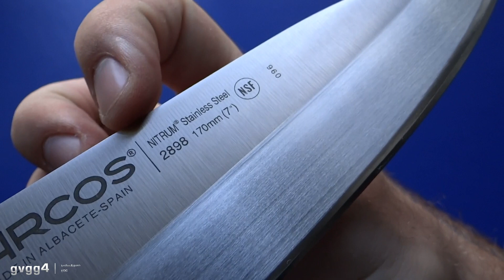ОСОБЕННЫЙ кухонный нож! Arcos Universal Deba